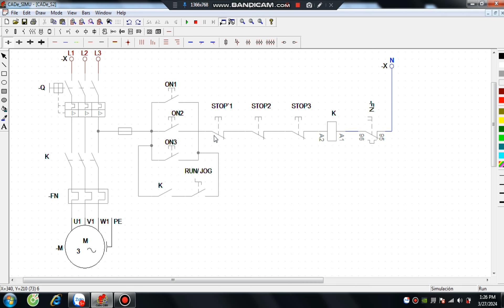mạch điều khiển động cơ chạy và chạy nhấp tại 3 vị trí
dùng phần mềm cadesimu chạy mô phỏng mạch điều khiển động cơ chạy và chạy nhấp tại 3 vị trí